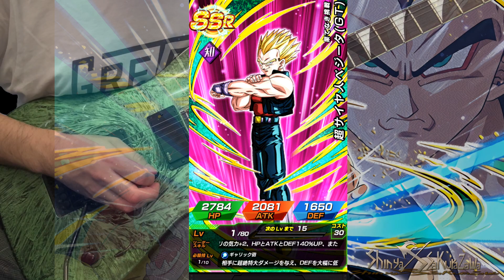#88 Dokkan Battle OST Guitar Cover- INT GT SSJ Vegeta Active Skill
Guitar Cover from Dokkan Battle Int GT SSJ Vegeta theme.
This video has an  including bonus scene!

I hope you're enjoying it until the end.